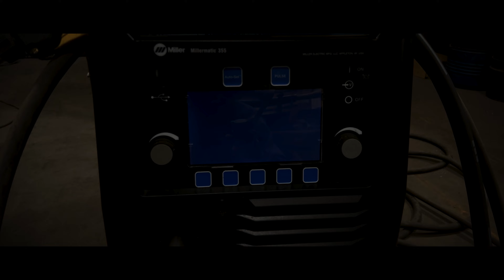Co-op Showcase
Showcasing our wonderful co-op employees. We are so proud of you guys!!